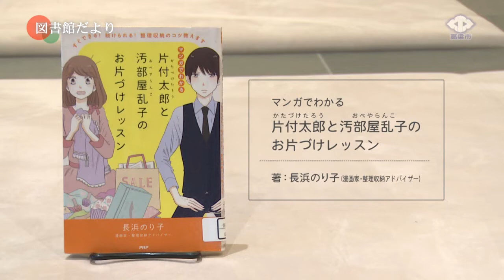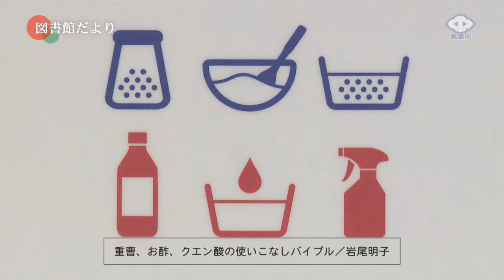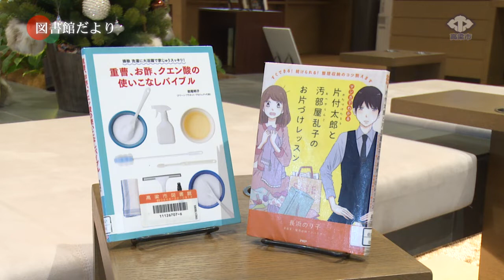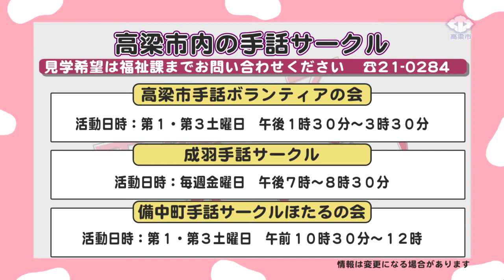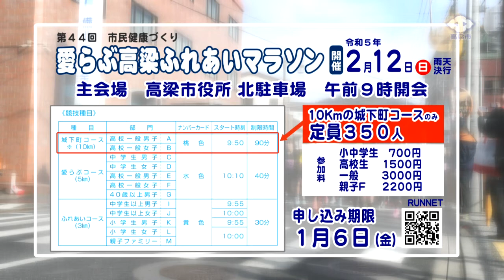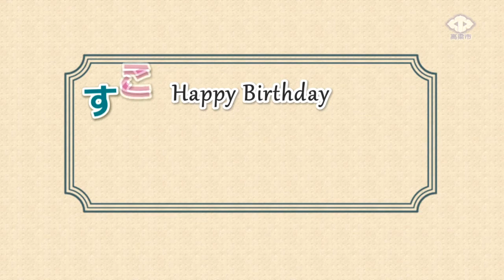2022.12.12～12.18 行政放送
●図書館だより　00:20
　高梁市図書館からおすすめ図書・システム更新によるサービス一部停止のお知らせなど

●手話ってイイネ！！総集編　03:50
　今年放送した番組をまとめてお届けします

●愛らぶ高梁ふれあいマラソン参加者募集（再放送）　22：25
　令和５年２月１２日８日（日）開催、現在参加者募集中です。
　申し込み締め切りは１月６日（金）１０キロコースは定員３５０人、お早目のお申込みをお願いします

●すこやかスマイル　28:05
　１～６歳までの誕生日を迎えるお子さんを紹介